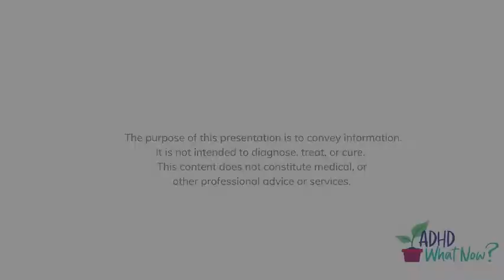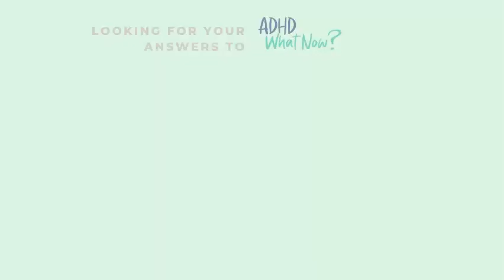ADHD or APD? Identifying and Treating Auditory Processing Disorders In Kids with ADHD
APD can look like some ADHD symptoms, or it can overlap with ADHD. To get the full picture of your kid's diagnosis and treatment needs, you may consider testing them for APD.

In this interview Dr. Karp covers:
- Overlap of APD and ADHD (4.00)
- What is APD (7.30)
- Seeing the difference between APD and ADHD (9.00)
- Finding an Audiologist (12.15)
- Evaluating APD (14.30)
- At-home skill building (18.00)

- When the Brain Can't Hear: Unraveling the Mystery of Auditory Processing Disorder

Looking for your answer to ADHD - What Now?

Become a member of our community at whatnowadhd.net and Flourish.